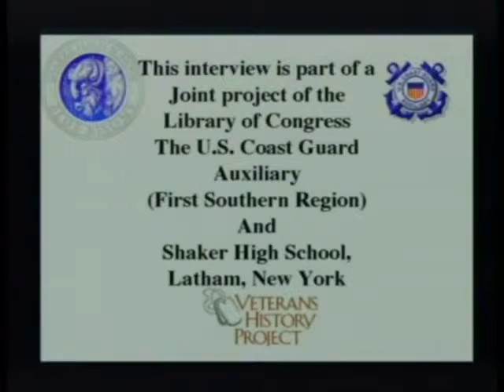Robert M. Donlon, Petty Officer Third Class, US Navy, Korean War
E-4 (Petty Officer Third Class) Robert M. Donlon
DOB: 6 September 1933
Hometown: Cohoes, NY
Place of Birth: Cohoes, NY
Inducted: November 1952
Discharged: 1960
Robert F. Keller (Ship: DE-419)
Interviewed by Thomas Venezio of Shaker High School
10 September 2002
Niskayuna, NY
Donlon, Robert M.
Key West, FL
Bainbridge, MD
Donation interview: 'A joint project of the Library of Congress, The U.S. Coast Guard Auxiliary 1 (SR), and Shaker High School, Latham, NY.'
Sonar operator